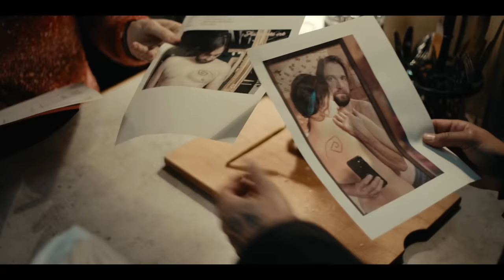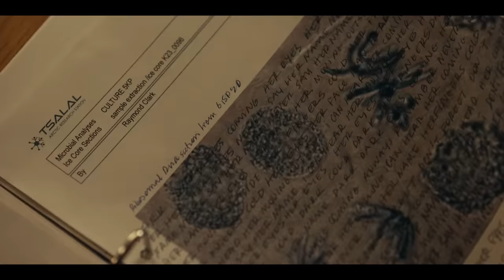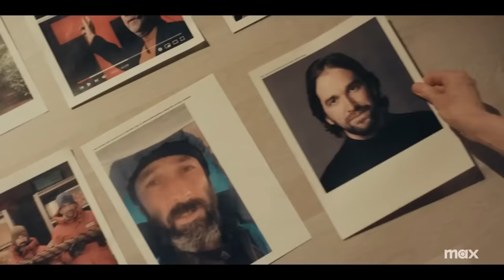True Detective Night Country Episode 5 Breakdown | Recap & Review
True Detective Night Country Episode 5 Breakdown. In-depth recap and review for True Detective Season 4 - S04E05 “Part 5” with the ending explained.

In the fifth episode of the fourth season of True Detective, Police Chief Liz Danvers (Jodie Foster) and Evangeline Navarro (Kali Reis) get closer to finding answers about what happened to Annie Kowtok. Kate McKitrick (Dervla Kirwan) recruits Hank Prior (John Hawkes) to eliminate Otis Heiss (Klaus Tange) and that puts him on a collision course with his son Pete (Finn Bennett).

S4.E5
Part 5

Written By: Issa López
Directed By: Issa López
Episode aired Jan 28, 2024

Logline: When the long winter night falls in Ennis, Alaska, the eight men who operate the Tsalal Arctic Research Station vanish without a trace. To solve the case, Detectives Liz Danvers (Foster) and Evangeline Navarro (Reis) will have to confront the darkness they carry in themselves, and dig into the haunted truths that lie buried under the eternal ice.

Cast: Jodie Foster, Kali Reis, Finn Bennett, Fiona Shaw, with Christopher Eccleston, Isabella Star LaBlanc, and John Hawkes. Guest stars: Anna Lambe, Aka Niviâna, June Thiele, Diane Benson, and Joel D. Montgrand.